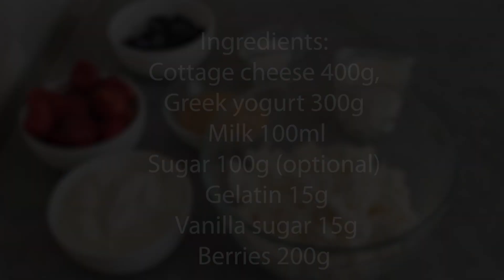Easy No-Bake Dessert Recipe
This easy recipe requires no baking, saving you time and effort

Greek yogurt 300g

Milk 100ml

Sugar 100g (optional)

Gelatin 15g

Berries 200g
To top the dessert : berries, chocolate, coconut flakes and almond flakes